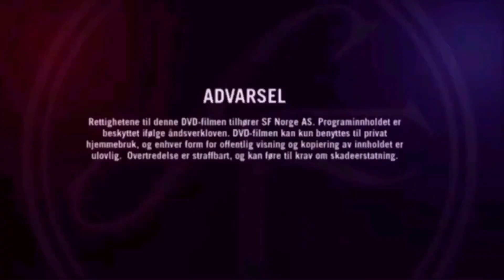Fantes og maskinene barnas favoritter dvd video